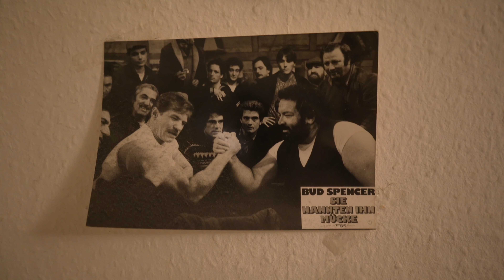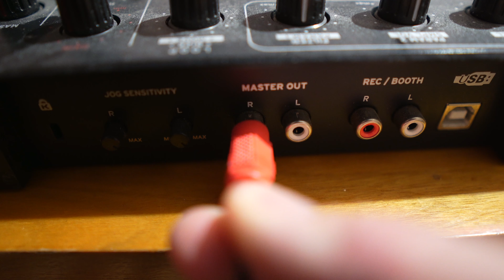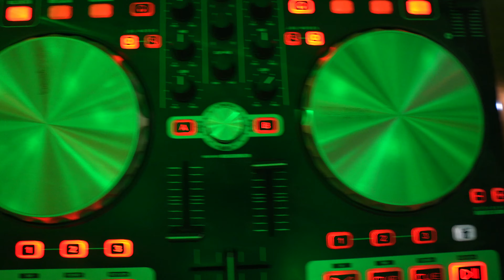I am a DJ Vlog I Bela44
I am a DJ.